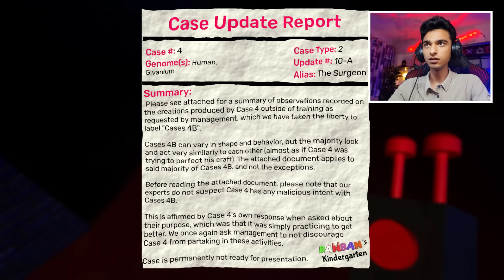واخيرا بان بان الجزء السابع 🔥😱 | GARTEN OF BANBAN 7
عاوزين نوصل الفيديو 30 الف اعجاب👍عبده_ماندو